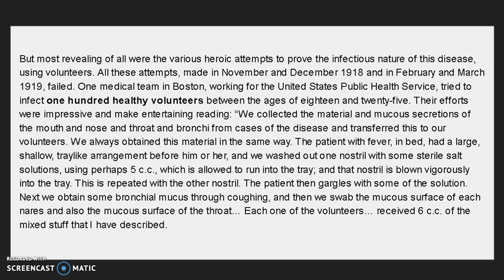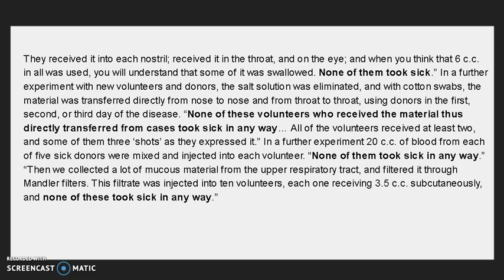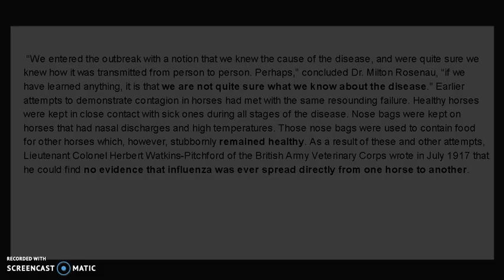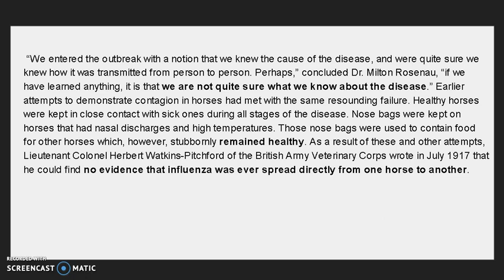Experiments with Spanish Influenza, 1918-1919 [The Invisible rainbow]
From "The Invisible Rainbow: A History of Electricity and Life" by Arthur Firstenberg.

Text:
But most revealing of all were the various heroic attempts to prove the infectious nature of this disease, using volunteers. All these attempts, made in November and December 1918 and in February and March 1919, failed. One medical team in Boston, working for the United States Public Health Service, tried to infect one hundred healthy volunteers between the ages of eighteen and twenty-five. Their efforts were impressive and make entertaining reading: “We collected the material and mucous secretions of the mouth and nose and throat and bronchi from cases of the disease and transferred this to our volunteers. We always obtained this material in the same way. The patient with fever, in bed, had a large, shallow, traylike arrangement before him or her, and we washed out one nostril with some sterile salt solutions, using perhaps 5 c.c., which is allowed to run into the tray; and that nostril is blown vigorously into the tray. This is repeated with the other nostril. The patient then gargles with some of the solution. Next we obtain some bronchial mucus through coughing, and then we swab the mucous surface of each nares and also the mucous surface of the throat… Each one of the volunteers… received 6 c.c. of the mixed stuff that I have described. They received it into each nostril; received it in the throat, and on the eye; and when you think that 6 c.c. in all was used, you will understand that some of it was swallowed. None of them took sick.” In a further experiment with new volunteers and donors, the salt solution was eliminated, and with cotton swabs, the material was transferred directly from nose to nose and from throat to throat, using donors in the first, second, or third day of the disease. “None of these volunteers who received the material thus directly transferred from cases took sick in any way… All of the volunteers received at least two, and some of them three ‘shots’ as they expressed it.” In a further experiment 20 c.c. of blood from each of five sick donors were mixed and injected into each volunteer. “None of them took sick in any way.” “Then we collected a lot of mucous material from the upper respiratory tract, and filtered it through Mandler filters. This filtrate was injected into ten volunteers, each one receiving 3.5 c.c. subcutaneously, and none of these took sick in any way.” Then a further attempt was made to transfer the disease “in the natural way,” using fresh volunteers and donors: “The volunteer was led up to the bedside of the patient; he was introduced. He sat down alongside the bed of the patients. They shook hands, and by instructions, he got as close as he conveniently could, and they talked for five minutes. At the end of the five minutes, the patient breathed out as hard as he could, while the volunteer, muzzle to muzzle (in accordance with his instructions, about 2 inches between the two), received this expired breath, and at the same time was breathing in as the patient breathed out… After they had done this for five times, the patient coughed directly into the face of the volunteer, face to face, five different times… [Then] he moved to the next patient whom we had selected, and repeated this, and so on, until this volunteer had had that sort of contact with ten different cases of influenza, in different stages of the disease, mostly fresh cases, none of them more than three days old… None of them took sick in any way.” “We entered the outbreak with a notion that we knew the cause of the disease, and were quite sure we knew how it was transmitted from person to person. Perhaps,” concluded Dr. Milton Rosenau, “if we have learned anything, it is that we are not quite sure what we know about the disease.”27 Earlier attempts to demonstrate contagion in horses had met with the same resounding failure. Healthy horses were kept in close contact with sick ones during all stages of the disease. Nose bags were kept on horses that had nasal discharges and high temperatures. Those nose bags were used to contain food for other horses which, however, stubbornly remained healthy. As a result of these and other attempts, Lieutenant Colonel Herbert Watkins-Pitchford of the British Army Veterinary Corps wrote in July 1917 that he could find no evidence that influenza was ever spread directly from one horse to another.